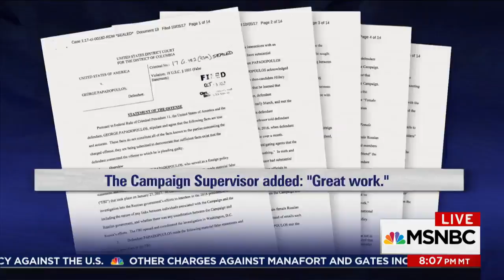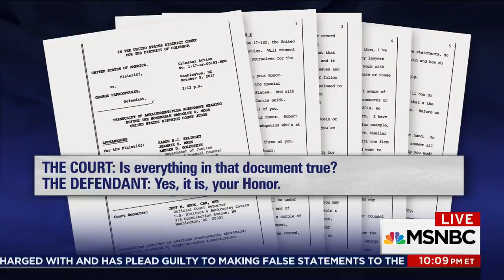Lawrence Robert Mueller Gets His 1st 'Guilty'—And It's About Collusion The Last Word MSNBC